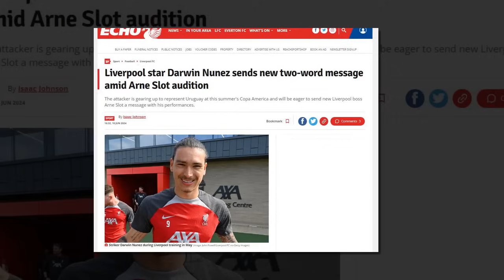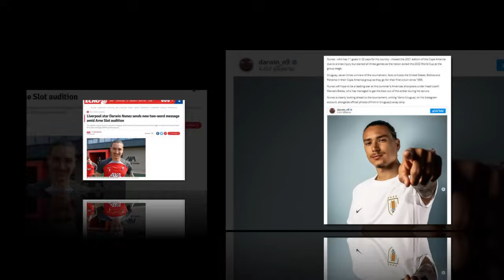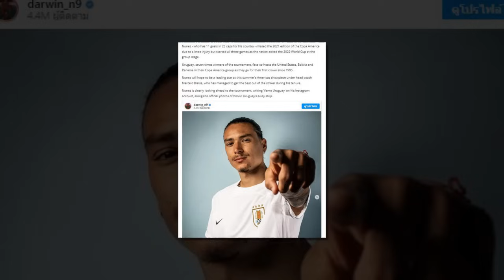"หงส์แดง" เล็งปีกใหม่ 3 รายแทนที่ดิอาซ-ซาลาห์! บากาโยโก้-คูดุส-ซัมเมอร์วิลล์ ใครจะมาแอนฟิลด์?